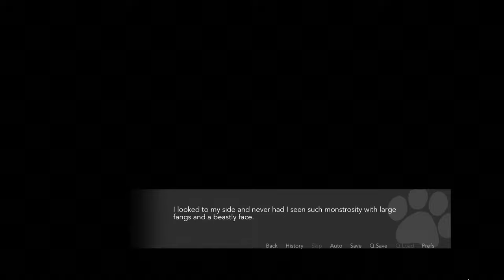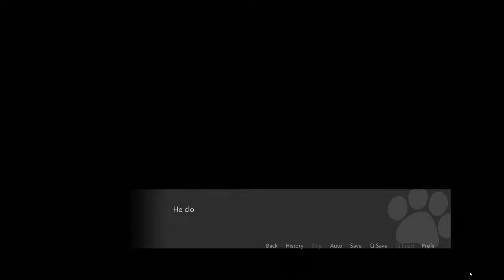Phileo Becomes a Beast- A Place to Call Home #22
A somewhat innocent pajama party with Leo turns into something more dire as Phileo transforms back into his beast form...

So Leo calls Jack over to help handle things, and he gets some answers he may not like.